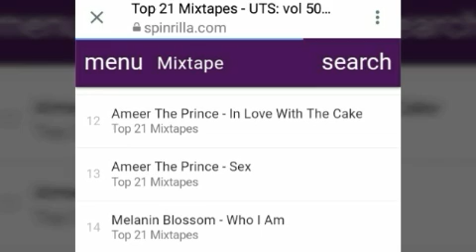Melanin Blossom ,He got SHOT in the Face, It's CHICAGO the guns are Real |Be 100 Percent| Interview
UPCOMING FEMALE RAPPER MELANIN BLOSSOM TALKS ABOUT LIFE AS A UPCOMING RAPPER...SHE ALSO FILLED ME IN ON WHY IT IS SO VIOLENT ON THE SOUTHSIDE OF CHICAGO FROM A FEMALE PERSPECTIVE. JOIN THE DISCUSSION BY LEAVING A COMMENT. MAKE SURE YOU SUBSCRIBE ASAP FOR MORE STREET AND EXCLUSIVE HIPHOP NEWS.

Chiefkeef LILDURK FREDOSANTANA KOLLEGKIDD DJAKADEMIKS THEWARINCHIRAQ LILJOJO LILMISTER SMYLEZ FBGDUCK KINGYELLA BILLIONAIREBLACK LUDFOE TTBNEZ DJSMALLZEYEZ KOLLEGKIDD DJAKADEMIKS THEWARINCHIRAQ LILJOJO LILMISTER RICORECKLEZZ DJAKADEMIKS COMPLEX 600bree,y EDAI cdai liljojo KILLAKELLZ famousdex lakafilms souljaboy CHIEFKEEF lildurk fredosantana bd gd gdk HIPWIKI ricorecklezz YOUNGPAPPY PBGLILSHAWN CHICAGOGANGSTV loskiiibeingreal saycheesetv moneystrongtv fbg KINGYELLA dej loaf Katie got bandz female rap Nicki Minaj